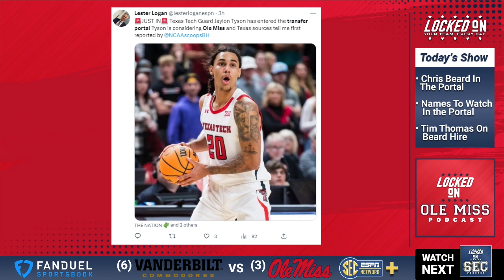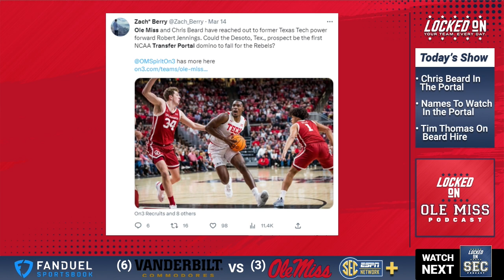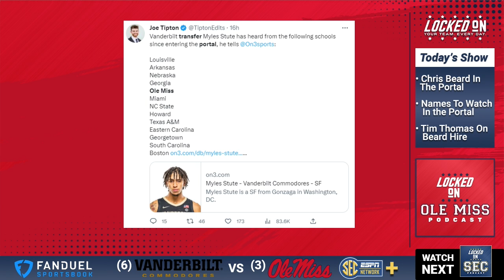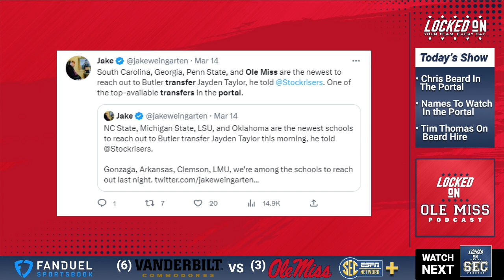Ole Miss Rebels, Chris Beard transfer portal targets to watch, Former Player on Beard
Today's Locked on Ole Miss podcast we talk the early days of Chris Beard at Ole Miss Basketball and his workload so far.  We talk about how Brian Burg and Al Pinkins potentially coming on board is huge but the re-recruitment of current players like Jaemyn Brakefield, Matthew Murrel and Daeshun Ruffin are paramount to the early days of this job.

In the second segment of the show we talk about transfer portal targets that Ole Miss might be going after and we start with Jaylon Tyson and Robert Jennings from the Texas Tech Red Raiders system fit becomes a major selling point for players from the Texas Longhorns and the Texas Tech Red Raiders.  Then we move on to Jayden Taylor from the Butler Bulldogs and Myles Slute from the Vanderbilt Commodores and one thing you notice is length.  We end with BJ Mack from the Wofford Terriers and talk about how the big boys will come in this grad transfer.

In our final segment of the day Tim Thoma,s a former player at Ole Miss under Bob Weltlich and our basketball analyst, talks about what the hire means to him personally and gives hints about what the system may look like.